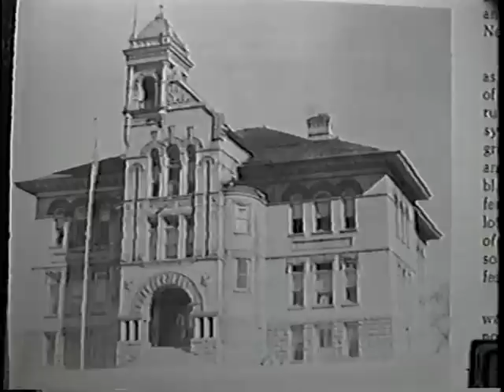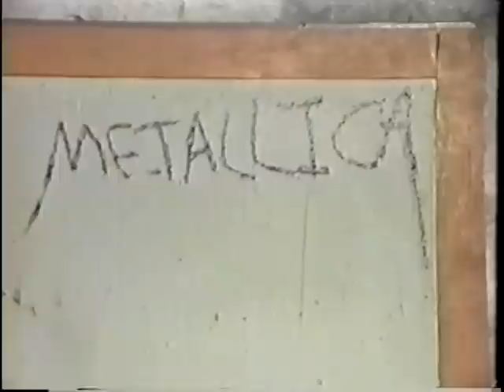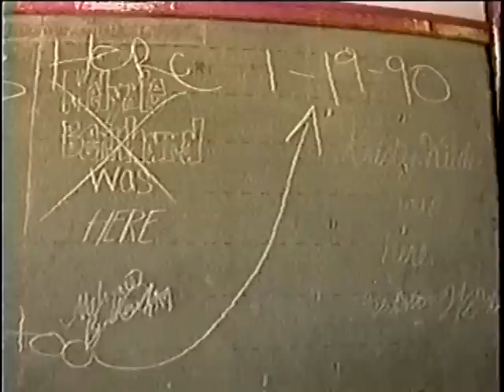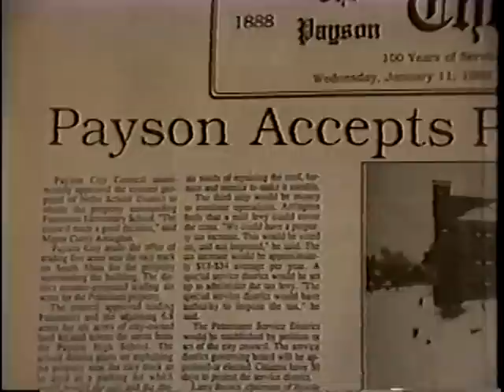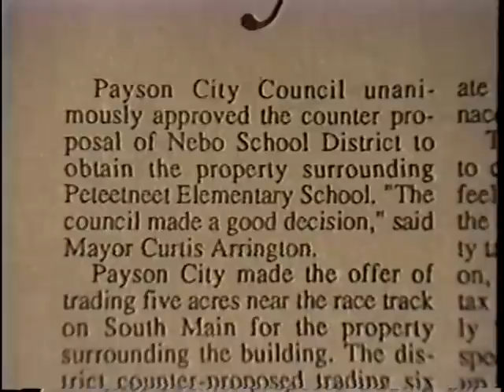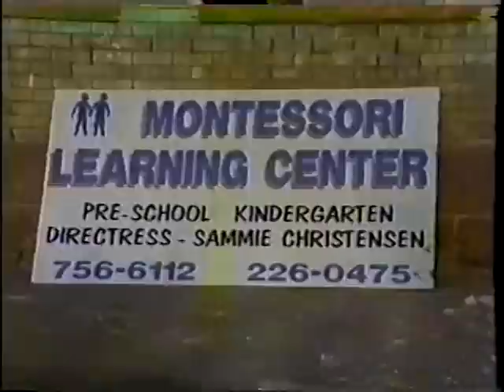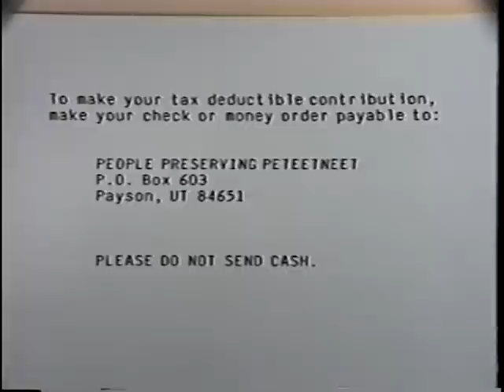Peteetneet Museum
Restoration of the Peteetneet